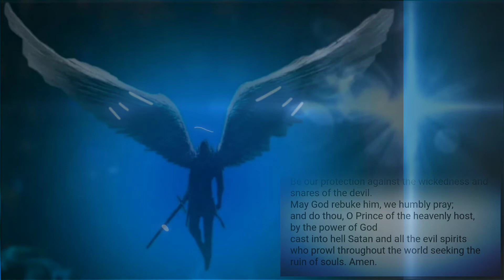The Archangel St.Michael Prayer | Spiritual Warfare Battle against Evil Forces in Jesus's Holy name